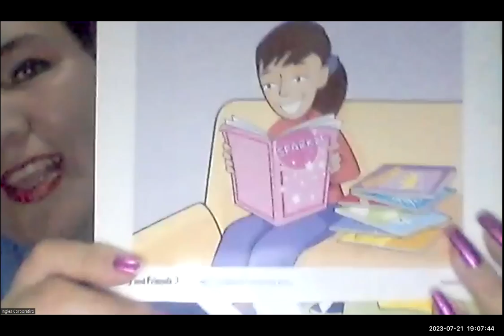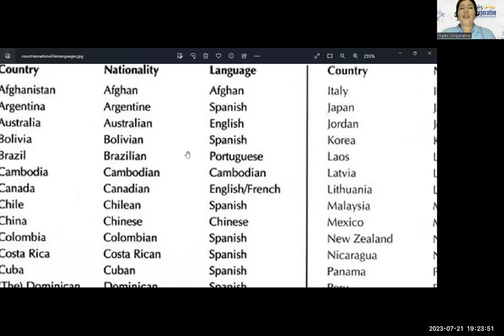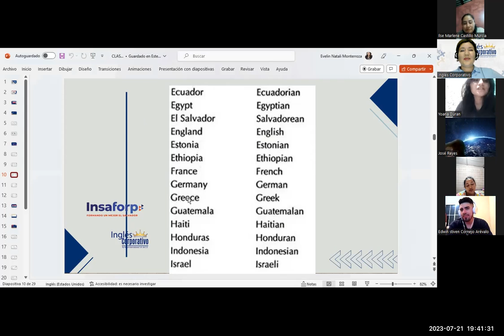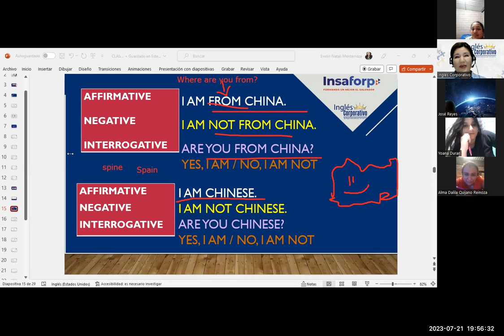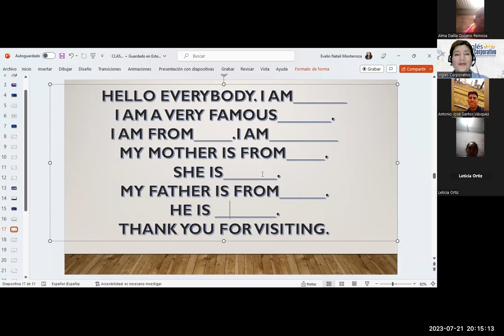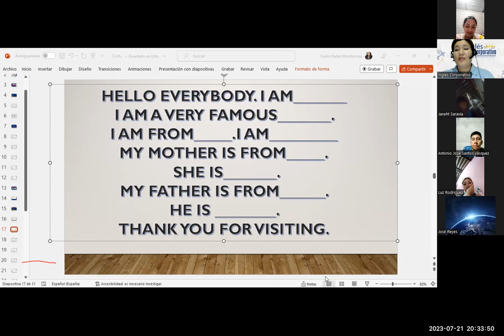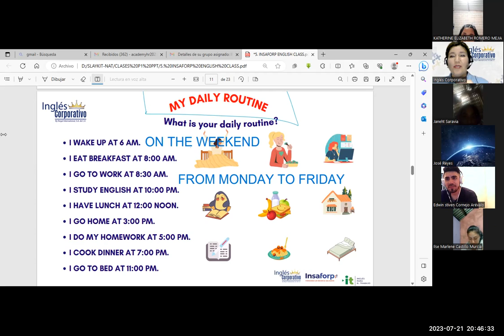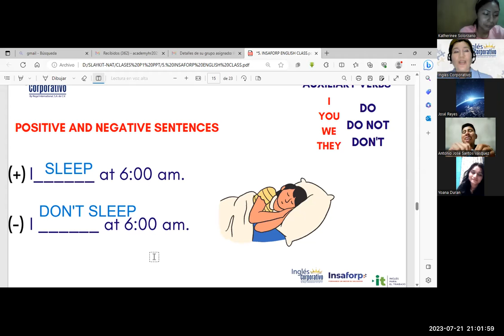SESIÓN 8-21-7-23-29750-8048-0112/2023-MONTERROZA-Daily routines activities practice